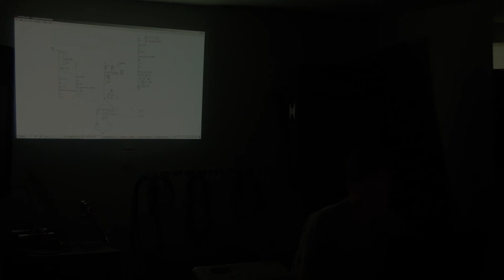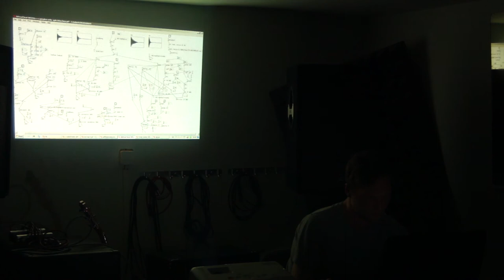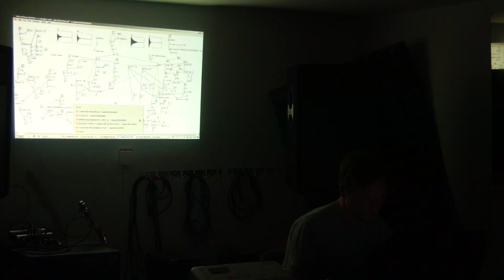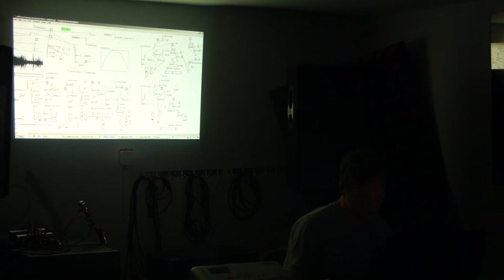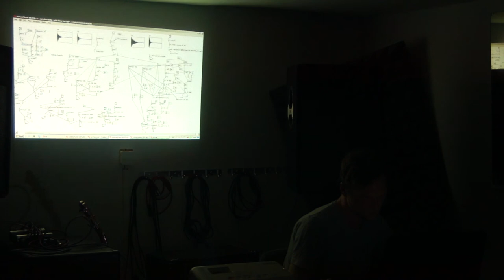noiseberg #35 - Ein Wald